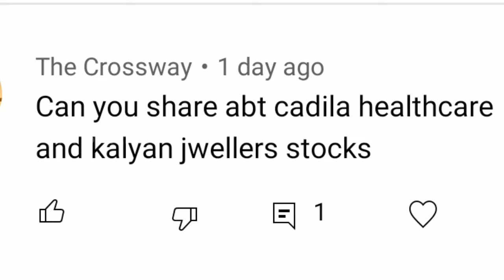CADILA HEALTHCARE LTD. STOCK ANALYSIS & FUNDAMENTALS IN TAMIL |REGULAR DIVIDEND PAYER | LEARN SHARES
This video is related to Cadila Healthcare Limited. Stock Analysis and Fundamentals in Tamil.